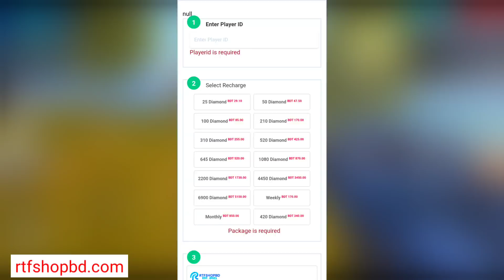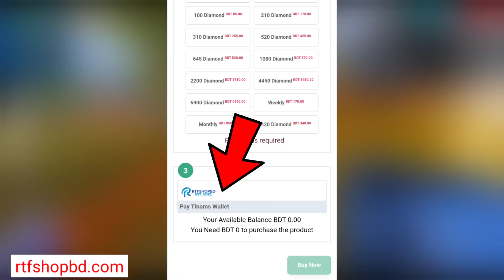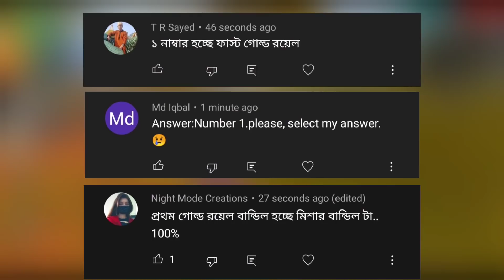Emote হেড শট সর্বপ্রথম কে মেরেছিল ? Free fire fact | Top 5 Unknown Facts about Free Fire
Toss Bangla Game

আমার ফ্রী ফায়ার আইডি কোড : 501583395
আমার ফ্রী ফায়ার আইডি NAME: কেমন-দিলাম-?

আমাদের কোন ভিডিও অনুমতি ছাড়া আপলোড করা যাবেনা । আর যদি কেউ আমাদের ভিডিও ডাউনলোড করে ইউটিউবে বা টিক টক এ কিংবা অন্য কোনো সোশ্যাল মিডিয়াতে আপলোড করে এজন্য কপিরাইট স্ট্রাইক এর পাশাপাশি প্রয়োজনে আইনি ব্যবস্থা গ্রহণ করা হবে ।
তবে Educational কনটেন্ট এ আমাদের ভিডিও ক্লিপ ব্যবহার করা যাবে ।